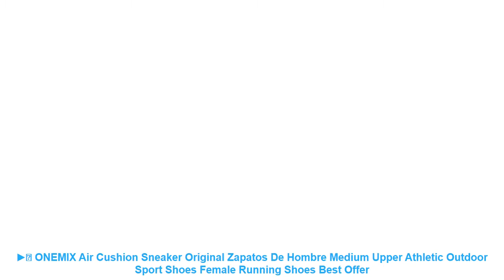▶️ ONEMIX Air Cushion Sneaker Original Zapatos De Hombre Medium Upper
Similar Running Shoes 2019 Products :

⭐️ 2018 Limited Hard Court Wide(cdw) Running Shoes Men Breathable Sneakers Slip-on Free Run Sports Fitness Walking Freeshipping =

⭐️ 2017 New Athletics Men breathable Shoes walking Sport Shoes Man Running footwear Comfortable Men lace up Sneakers Size 39~44 =

⭐️ New 2018 Men Air Cushion Running Shoes Women Sneakers Lightweight Colorful Reflective Mesh Vamp For Outdoor Sports Jogging Shoes =

⭐️ 2018 Barefoot Shoes Girl Lightweight Mesh Sneakers New Cool Walking Shoes Women Green Female Sport Shoe Pink Women Athletic Shoe =

⭐️ YITU Men's Running Shoes Outdoor Sports Shoes Breathable Anti-skid Walking Running Sneakers Comfortable Men Trekking Sneakers =

Similar Women's  Best Running Shoes Videos :

⭐️ Socone Men Running Shoes Sport Big Size Black/Gray Mesh Jogging Shoes For Men Summer/Autumn Sneakers Mens Athletic Trainers Male =
⭐️ Super Cool Breathable Running Shoes Men Sneakers Bounce Summer Outdoor Sport Shoes Professional Training Shoes Plus Size 47 =